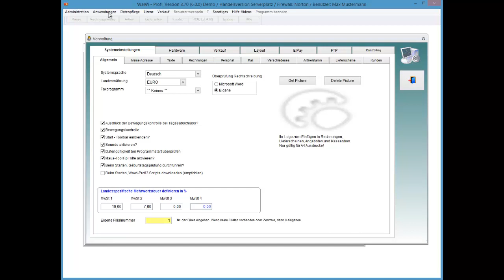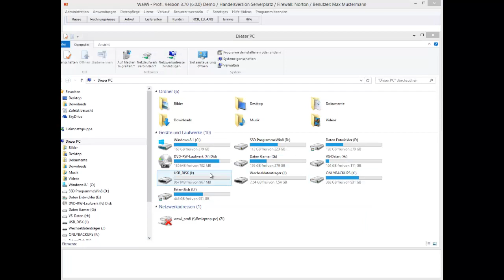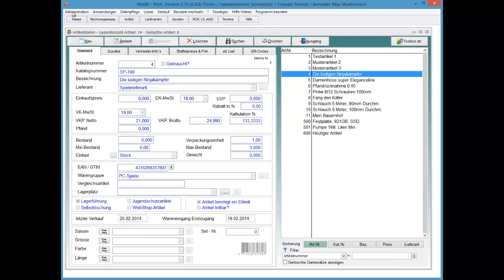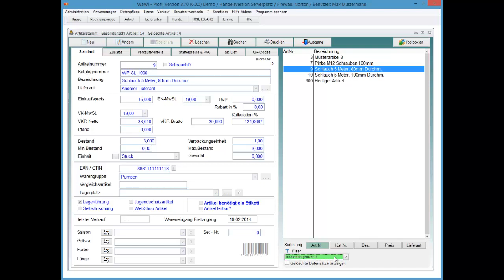WaWi-Profi 3.x, Filialen, übertragene Daten in Filiale abholen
Filialen, übertragene Daten in Filiale abholen